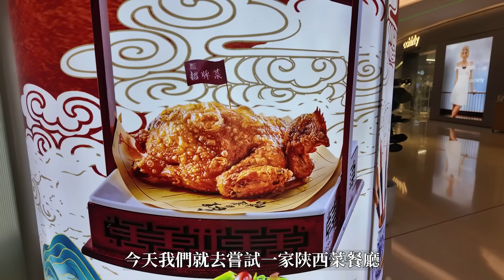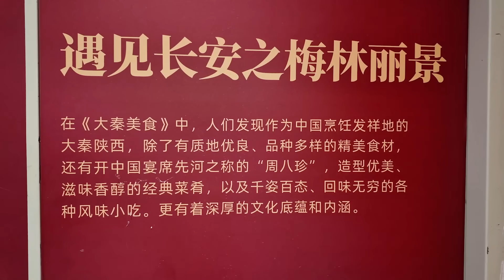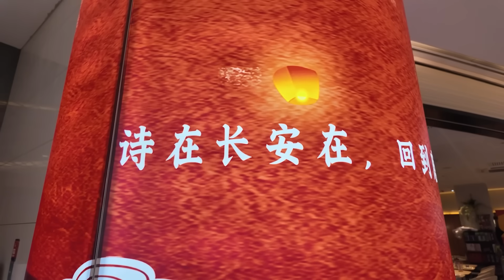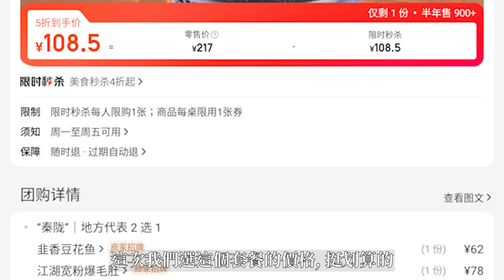[神州穿梭.深圳#916] 在長安遇見唐代美人 108元3人餐 味道有驚喜 穿越唐代 卓悅匯 | 遇見長安